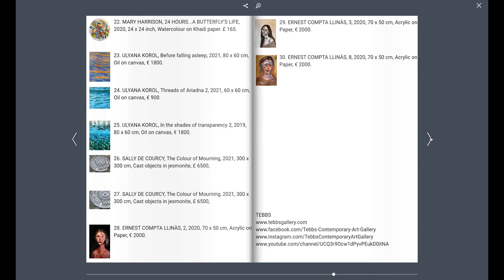Movement exhibition Catalogue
​​Movement is an international virtual exhibition where artists are called to explore the theme of movement. Exhibited online via Tebbs Gallery 15/03/2021-14/04/2021.
Artists exhibited were:
- Maximilian
- Franziska Ostermann
- Liliane Camier
- Mary Harrison
- Sally de Courcy
- Ernest Compta
-Catherine Phillips
-Ulya Korol
- Christina Wigmore